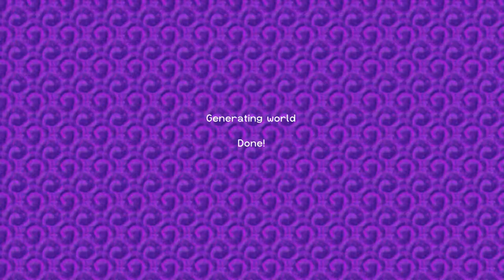Building My House! (Minecraft Realms)